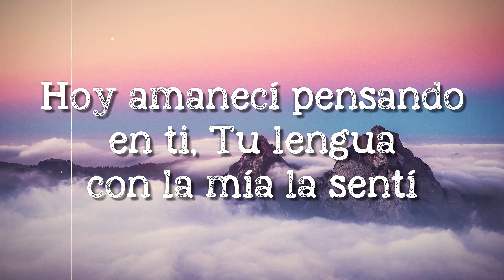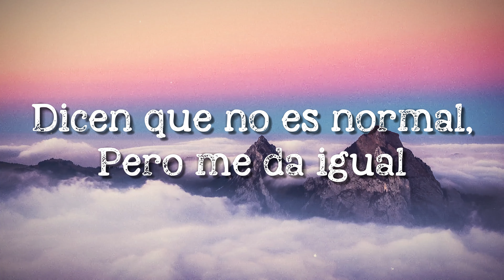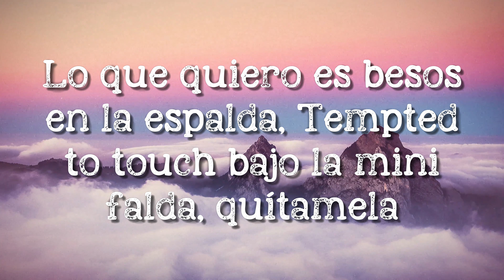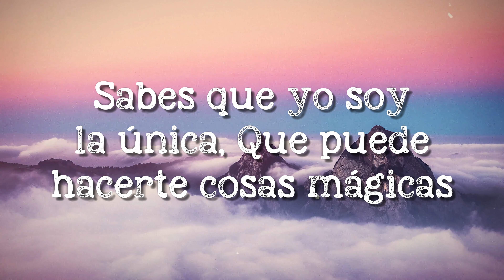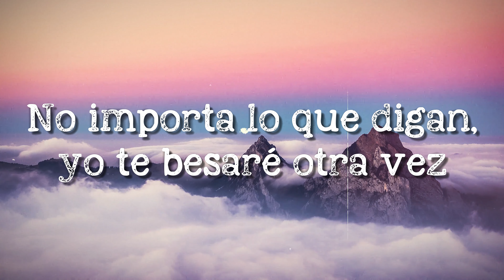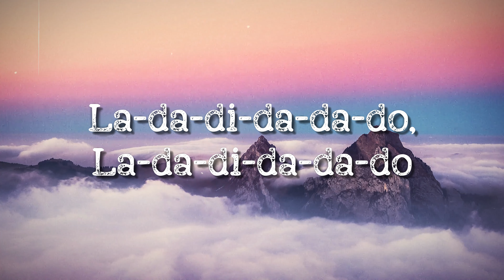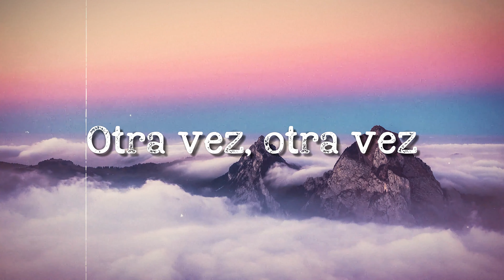NO HAY LEY - Kali Uchis (Lyrics) 🛸